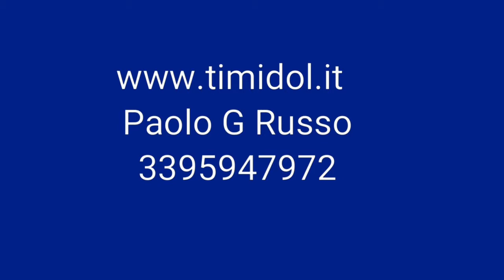Recensione Mara Colazilli 180519